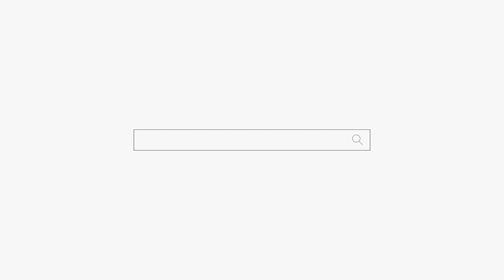"4번 대학에서 낙방... " "유학이나 가버려!" 용군TV 동대문점집 강남점집 유명한점집 연화궁 설화궁주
됩니다.

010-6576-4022 『주자어류(朱子語類)』에 의하면 ‘무’는 춤을 통하여 신을 접하기 때문에 ‘공(工)’자의 양측에 두 사람이 춤을 추는 형상인 ‘巫’자를 쓰게 되었다고 한다. 무당은 춤을 춤으로써 무아의 경지에 돌입하여 탈혼(脫魂)의 과정을 거쳐서 신과 접하게 되고 신탁(神託)을 받게 된다. 그러한 과정에서 무당은 인간의 소망을 신에게 고하고, 또 신의 의사를 탐지하여 인간에게 계시해주는 영매자(靈媒者)로서의 구실을 맡게 된다. 우리나라에서는 고대 부족국가 때부터 무(巫)는 곧 ‘임금’인 동시에 신과의 교섭자였고, 그 활동은 초인적인 것으로 인식되었다. 이와 같은 무의 직능은 삼한 여러 나라의 천군(天君)이나 부여의 영고, 예의 무천 등 국가적 제천 행사에서도 엿볼 수 있다.